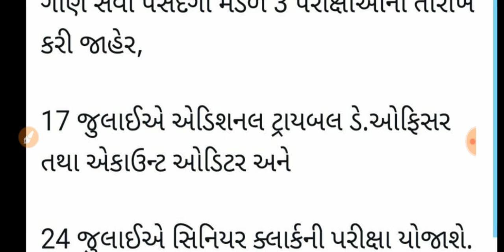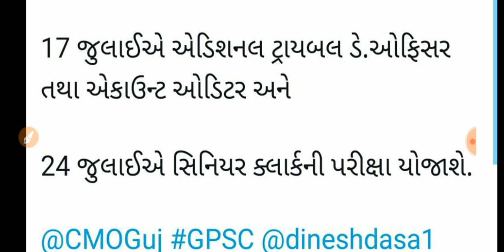atdo and senior clerk exam declare ||gsssb exam declare